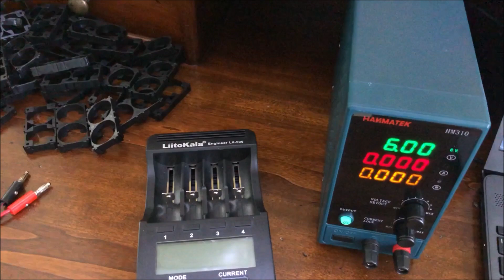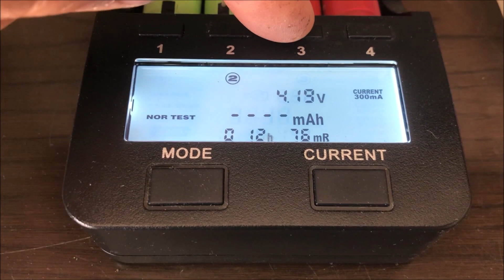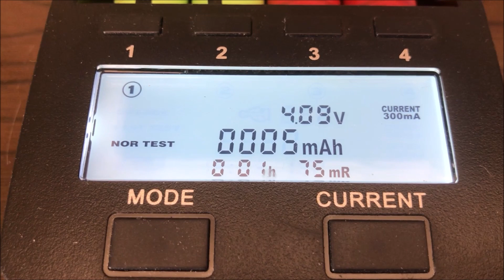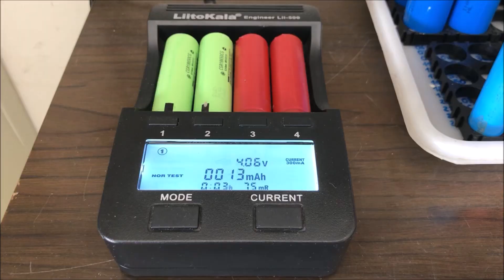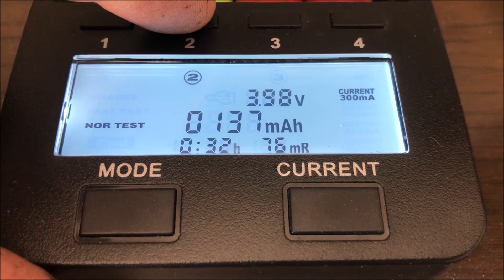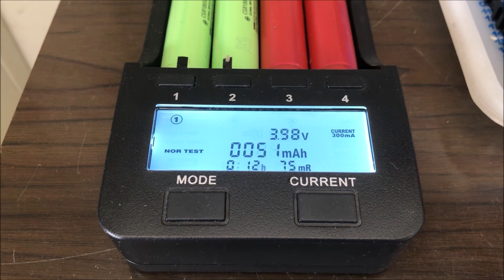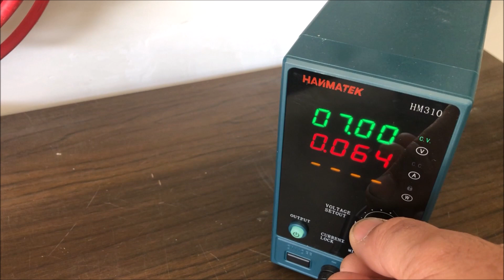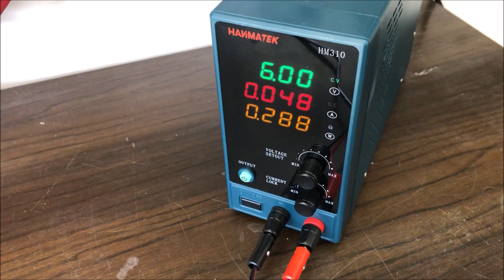ASSEMBLAGGIO LITIO 18650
Non è facile maneggiare le batterie Liion o le Lipo, e con le dovute attenzioni si possono realizzare biciclette elettriche, scooter, monopattini, battery bank e altro. Sono tra le più potenti in commercio per densità energetica... Ma anche le più pericolose, fate attenzione. Buona visione.